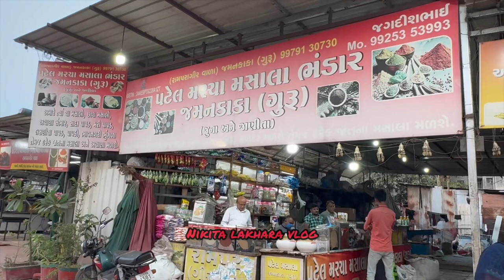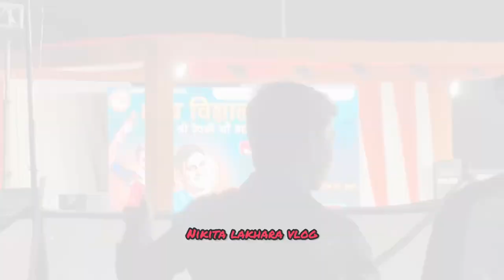Mammy ke sath bhar gai orrrr…🙃🥰